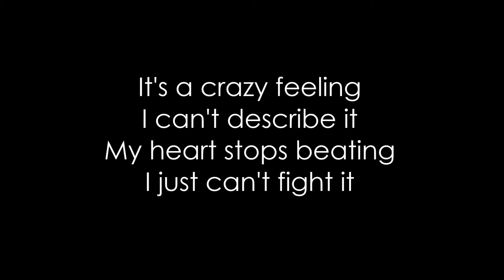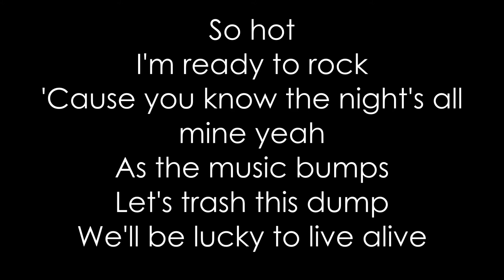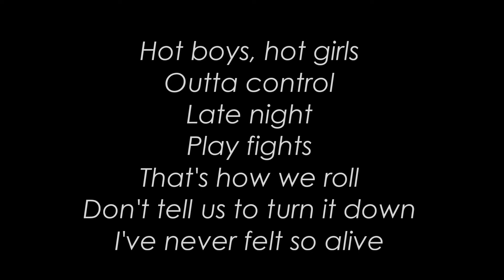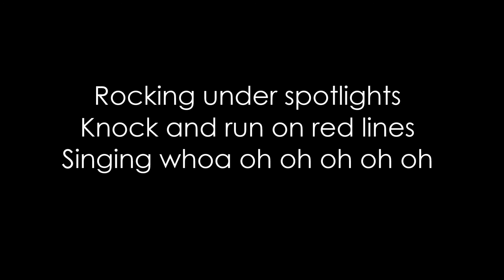Christina Parie (KYA) - 16 & Unstoppable (Lyrics)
All rights go the owners!
16 & Unstoppable
Christina Parie
16 & Unstoppable
Miss the old times but loving the present time! *-*